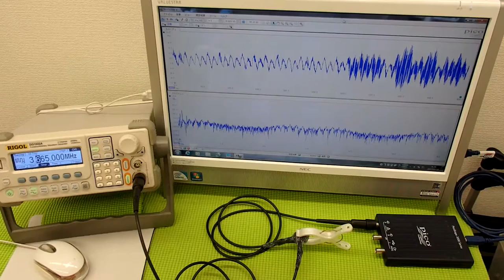超音波実験 Ultrasonic experiment